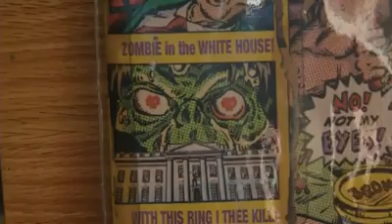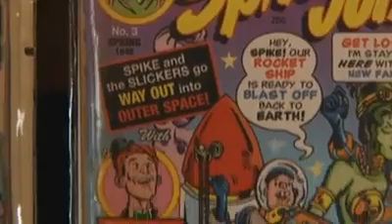Mort Todd discovers rare Zeus Comics!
PORTLAND (WGME) -- Some very rare comic books, found in a wall during renovations, went on display Monday in Portland. The books are worth about ten thousand dollars and were published in the 1940's and 50's by Zeus Comics.

The books were considered controversial and risqué in the 50's. Some of the titles include Weird Menace, Forbidden Fantasy, Spike Jones and the Black Leather Kid.